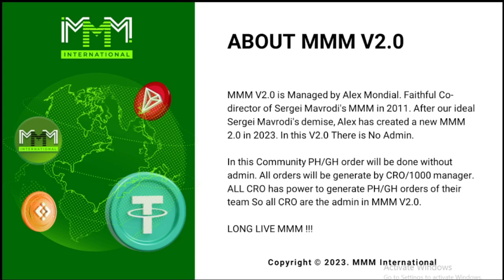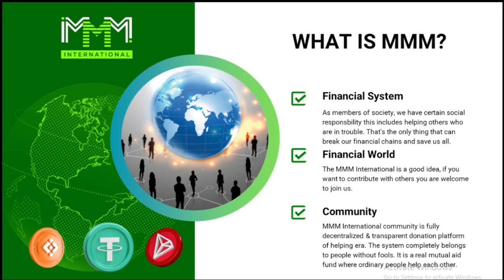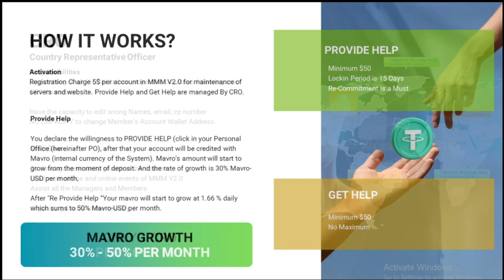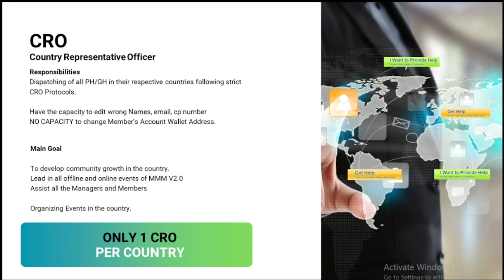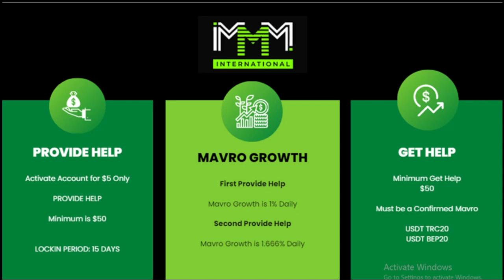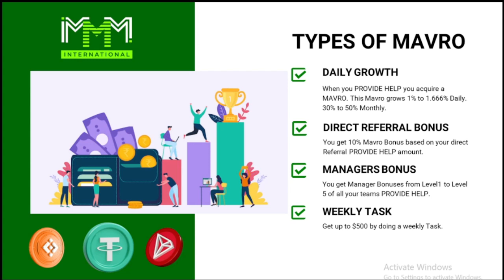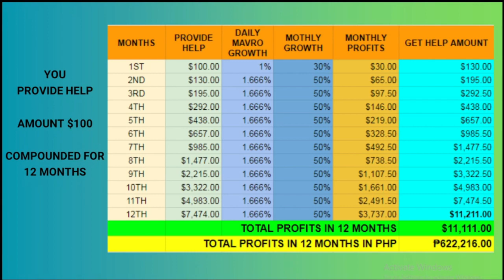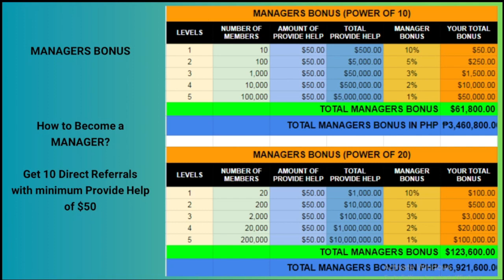MMM Version 2 English Presentation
MMM 2.0 International

MMM is not an investment, it is a donation exchange, participants are willing to Provide  help and  can get help from community in the future, its a selfless act of kindness without knowing who the recipient is and wherever he is with no discrimination of race. The concept is simple .instead of loaning from banks and get imposed with interest why not help each other ?

Mmm is peer to peer,  we do not send to admin for him to ran away with the money, but directly to recipients wallet. p2p  it is a system matching  asssignment
Is there any other way better? No requirements, no collateral, no co maker, do not be afraid to give help that the community can help u tomorrow

Please Do your own research before investing in any crypto project just like this MMM 2.0